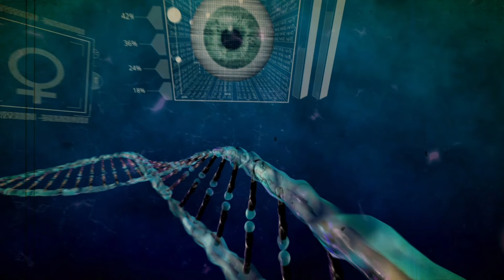The Cops Haven't Seen Anything More Horrible than This! True Crime Documentary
This shocking true crime documentary will take you on a journey through one of the most horrifying cases ever seen by the police. A real crime story that will leave you on the edge of your seat from start to finish.

Witness the unbelievable and hear from those involved in this gruesome case as we delve into the dark world of true crime. Don't miss out on this gripping documentary that will have you asking "How could this happen?" until the very end.

Inspired by:
-Secret Door Reveals Killer's Darkest Secrets | Documentary
-Missing Girl Found in the Most UNEXPECTED Way | Documentary
-The Most TWISTED Case You've Ever Heard | Documentary